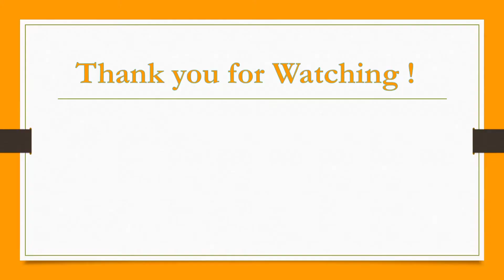Really creamy and yummy tomato soup/Homemade recipe/ perfect for weight loss/Restaurant style.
welcome to Baaz kitchen

Ingredients
1,Onion (1/2 cup)
2,Tomato(1 cup)
3,carrot(1/2 cup)
4,oil (3 tbsp)
5,cream (2 tbsp)
6,Red chilli sauce (1 tsp)
7,Red chilli powder (1 tsp)
8,Salt (1 tsp)
9,corn flour +water (1++)
10,Garlic clove + green chilli (2+1)
11,Bread (1 piece)

Preperation
Add onion in oil ,saute for two minutes then add garlic clove green chilli and tomatoes. cook for 5 minutes by adding  salt red chilli sauce and powder and 1/2 cup of water.After that let it cool ,blend smooth andseive the mixture. Again add 1 cup water and two tbsp cream and corn flour with water.cook for 5 min
and now its ready.Fry bread pieces untill light brown for decoration and yummy taste.
Enjoy 😋 your soup.